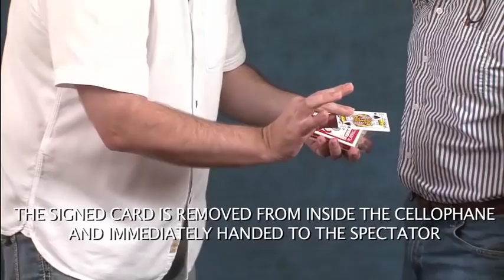Clear trailer 2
A SIGNED CARD VISUALLY LEAPS FROM THE DECK AND APPEARS UNDER THE CELLOPHANE WRAPPED AROUND A CARD BOX,